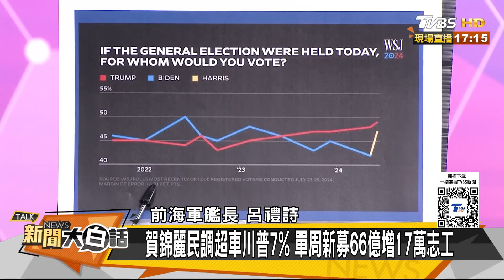FBI突襲福耀玻璃出大事了 川普加拿大強逮孟晚舟翻版？ 新聞大白話 20240729